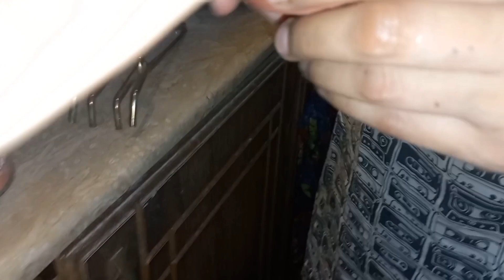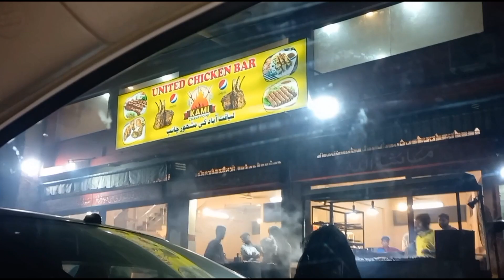Saturday night | KFC me Mighty Burger khatam hogaya😏🫣😭| Chicken roll khake peth bhara🥸🥸🥴🥴